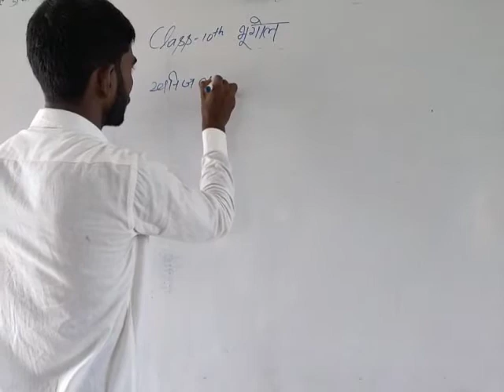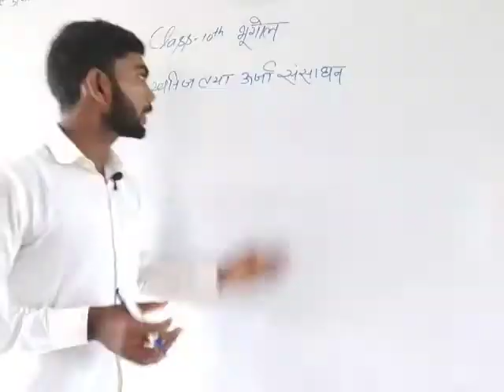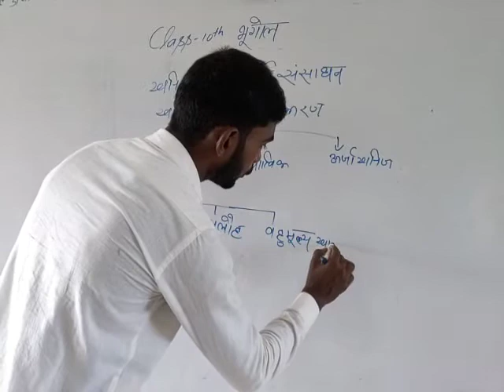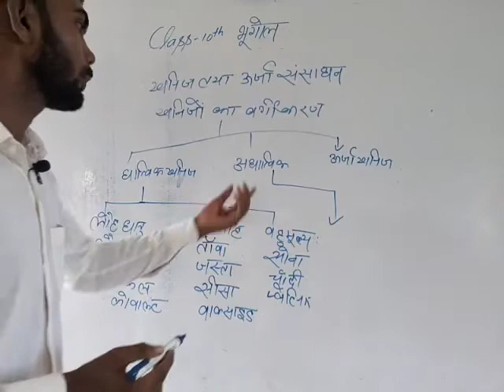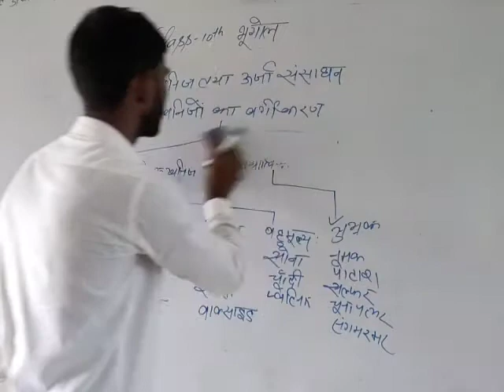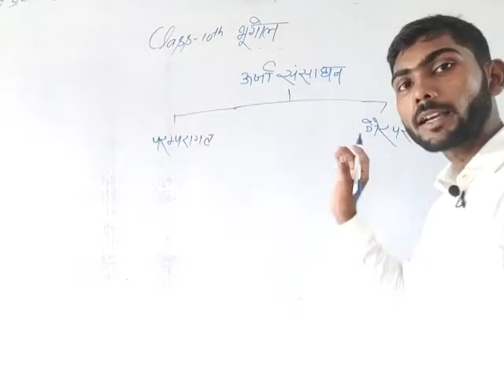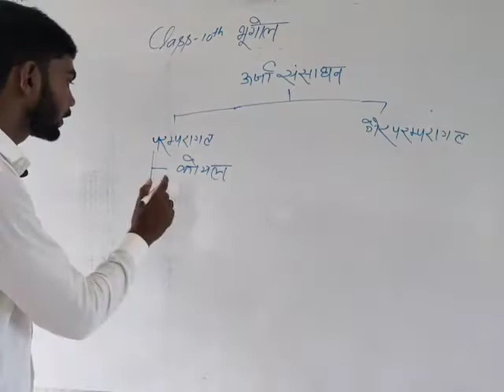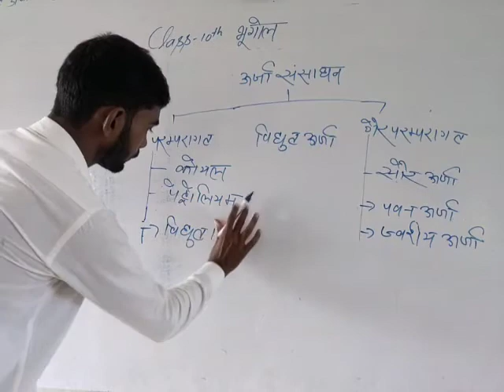कक्षा 10 भूगोल खनिज और संसाधन